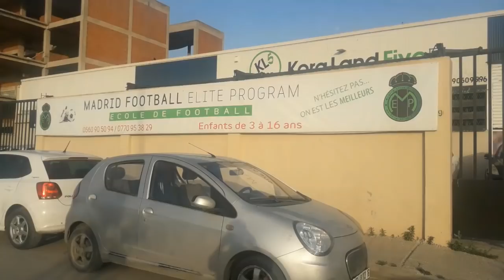⚽⚽⚽BABEZZOUAR KORALAND INDOOR FOOTBALL CLUB